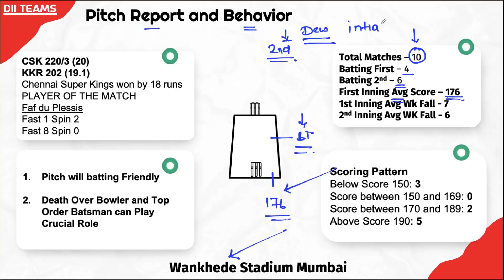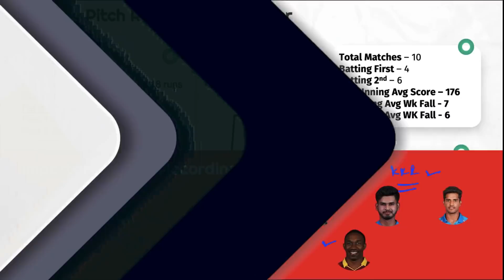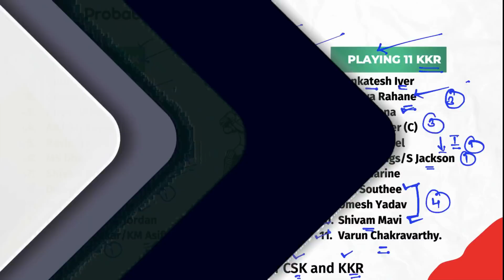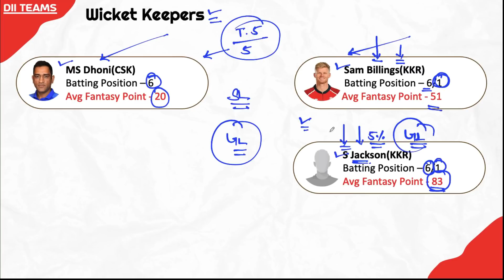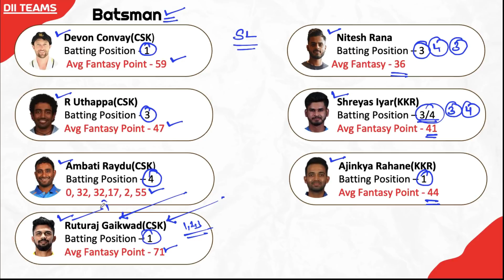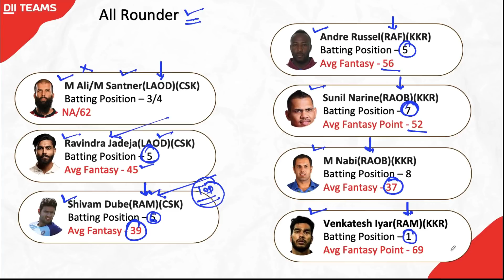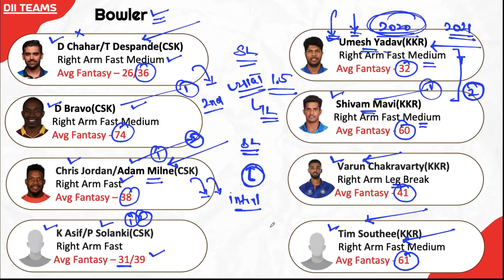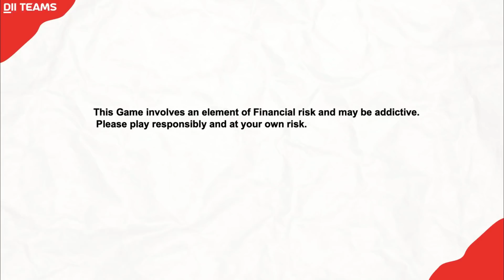CSK vs KOL Dream11 Team | CSK vs KKR Dream11 Pitch Report & Playing for Dream11 Team | TATA IPL 2022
Chennai Super Kings vs Kolkata Knight Riders  Team Prediction Pitch Report and Playing XI. TATA IPL 2022 1st Match Will be Played at Wankhede Stadium Mumbai. In This Video You Will Get  Team Prediction of CSK vs KOL Cricket Match Also You Will Get Pitch Report and Playing XI for CSK vs KKR 1st T20 Match.
My11Circle App Link :
Use my exclusive coupon: YT2022 to get additional 20% extra cash on first deposit